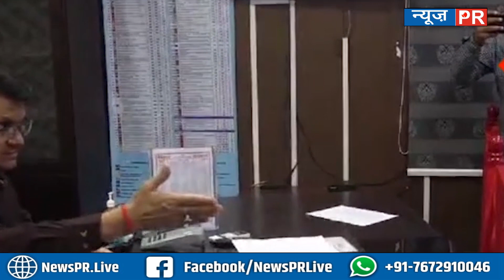Pawan Singh के खिलाफ चुनावी मैदान मे उनकी माँ!गुपचुप तरीके से किया नामांकन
धन्यवाद
टीम NewsPR